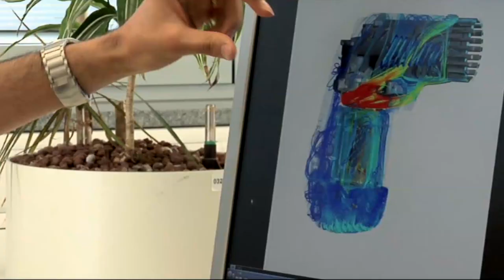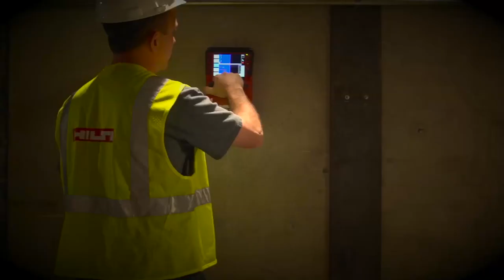Hilti - Experience Hilti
The official Hilti company profile video.